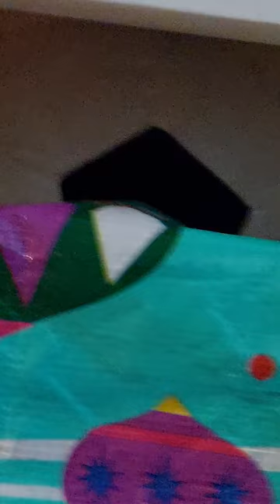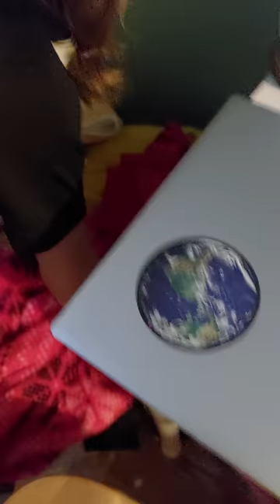kiean doing whatever I say